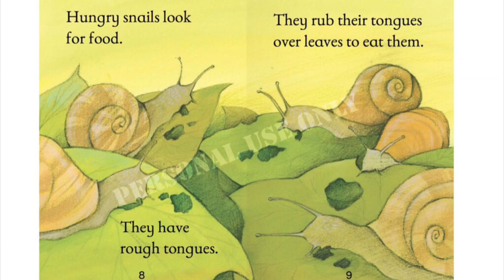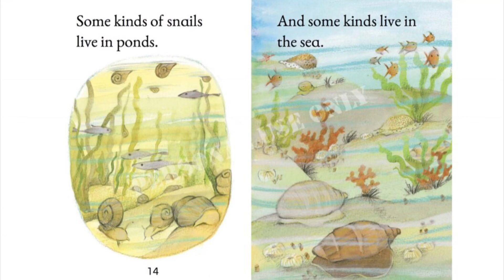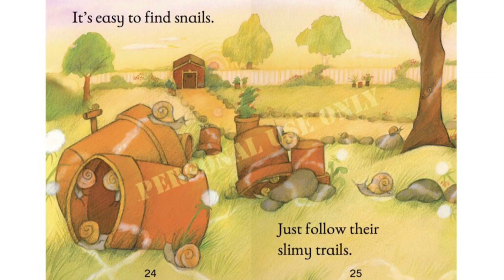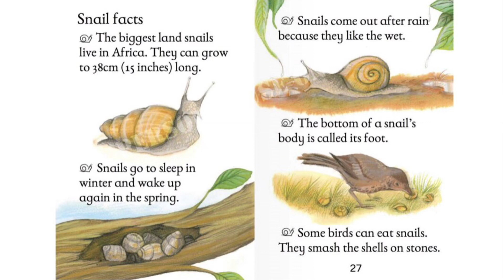Snails 🐌 /Usborne book/ By CC